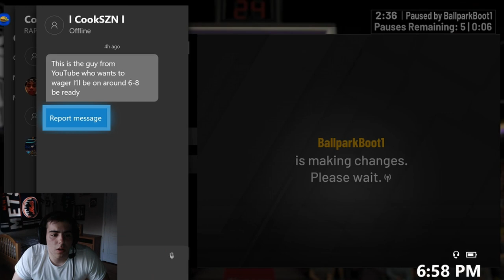NBA 2K19 MY TEAM 12-0 GAMEPLAY!!! PLAYING WITH THE BEST TEAM EVER CREATED